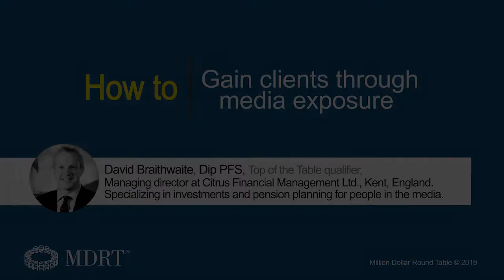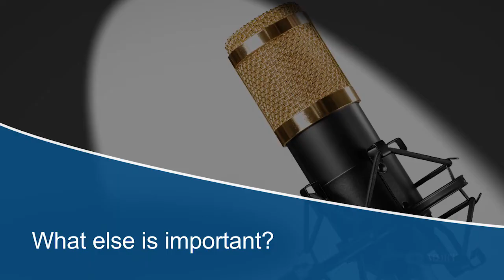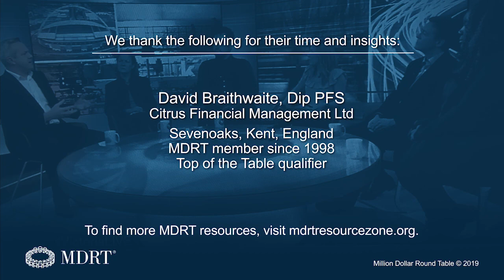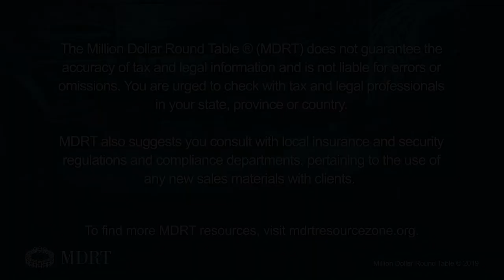How to be a financial advisor the media wants to interview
Find clients you may never have access to otherwise when you're interviewed by the media as a trusted financial expert. Being interviewed by the media positioned David Braithwaite, a Top of the Table qualifier from England, as a trustworthy expert with prospective clients, and it’s been worth its “weight in gold.” Braithwaite shares his best tips for connecting with the media and making the most out of your media interviews.